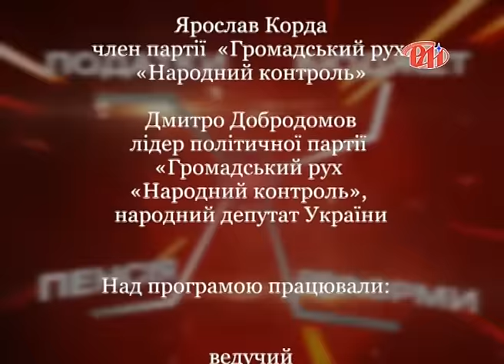Новий погляд - Добродомов, Корда, Корнієнко